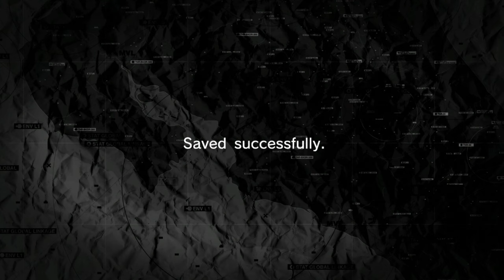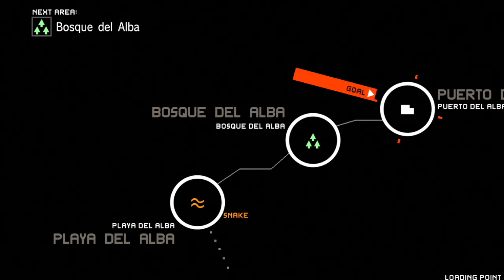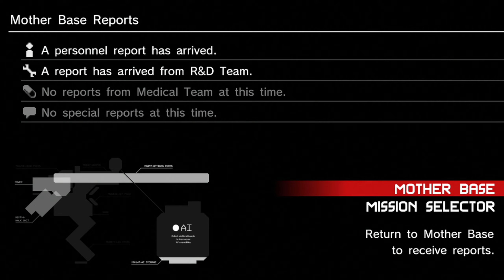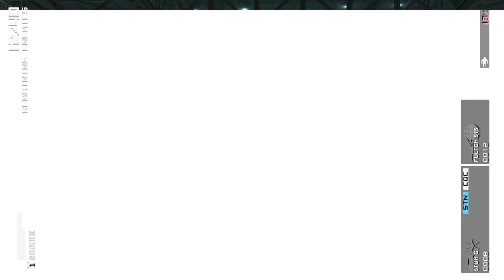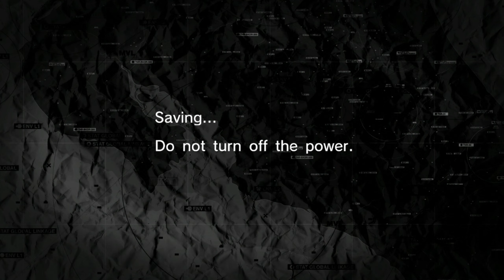Metal Gear Solid: Peace Walker Extra Ops 2